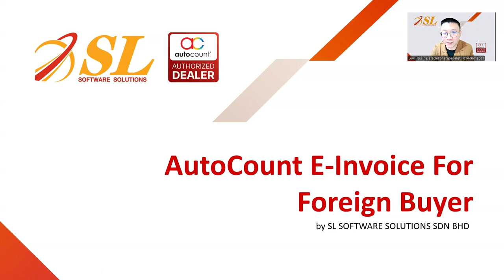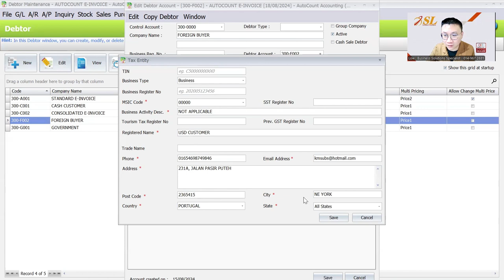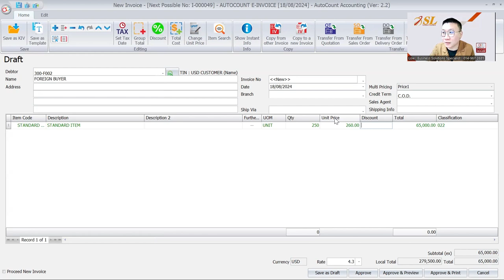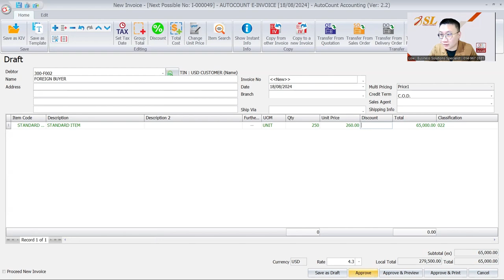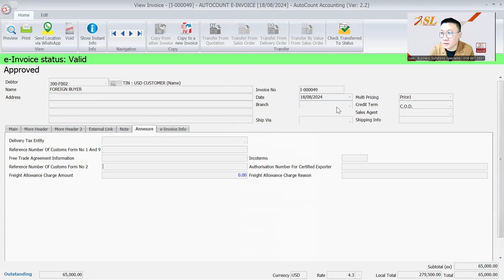【CN】AutoCount E-Invoice For Foreign Buyer | 20240818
如何使用AutoCount系统为外国买家开电子发票？